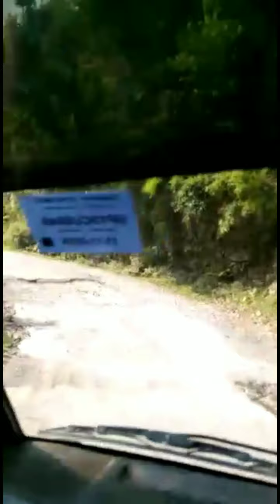उत्तराखंड के नज़ारे| A short Vlog | Chakrata se Barkot by road, journey to hill station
My short journey to join a festival in Barkot via Chakrata.